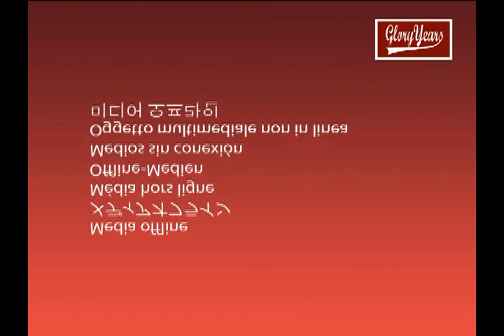R68019 IN Bishop Chatard 34 tech 6 1973 FB avi 00